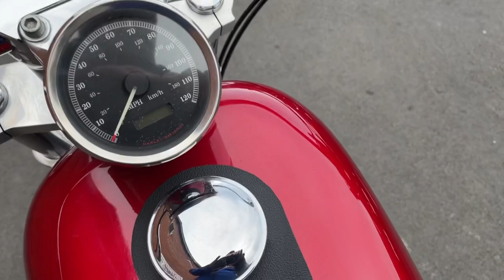Harley-Davidson XL1200C Custom Sport 2000 Red 13416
Harley-Davidson XL1200C Custom Sport 2000 W Reg 15,285 Miles Red